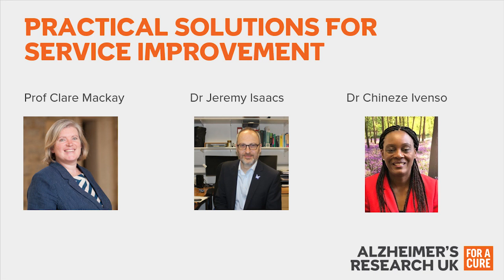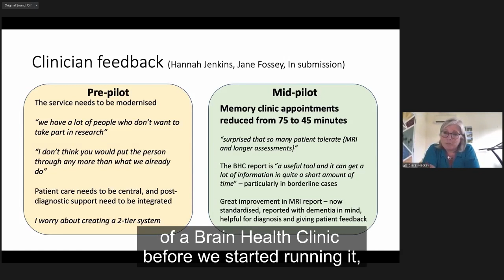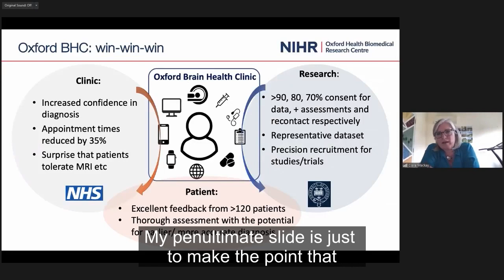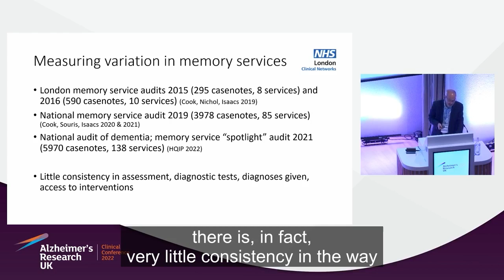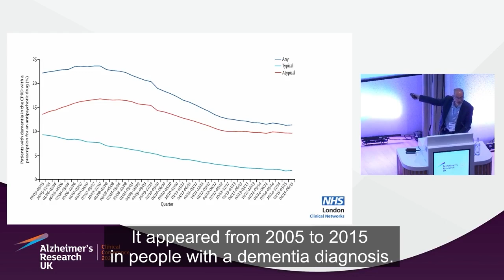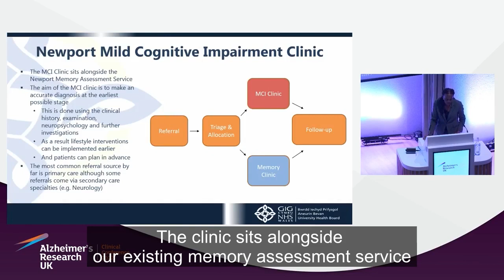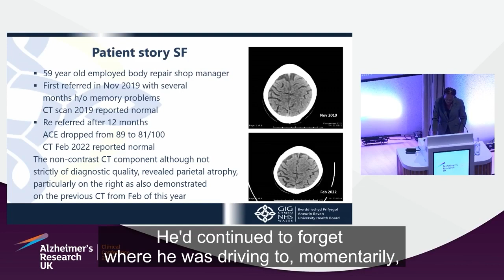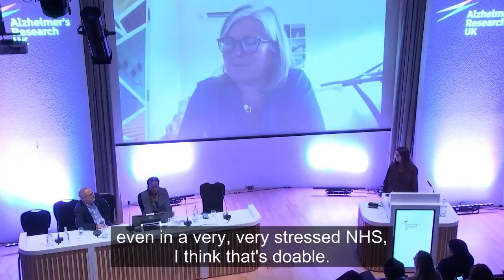Practical Solutions for Service Improvement. ARUK Clinical Conference 2022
In November 2022, we held our third Clinical Conference in London and online. In this session, Prof Clare Mackey discusses some of the approaches adopted by Brain Health Clinics, Dr Jeremy Isaacs covers quality improvement in dementia care with a focus on a network approach and Dr Chineze Ivenso talks about overcoming barriers to enable imaging technology in a mild cognitive impairment memory clinic.

We hope you enjoy this session, which was recorded live on the day. Our next Clinical Conference will be held on 10 November 2023 at the Royal College of Physicians, London and online. You can purchase your ticket now